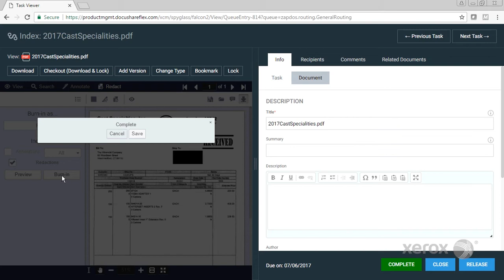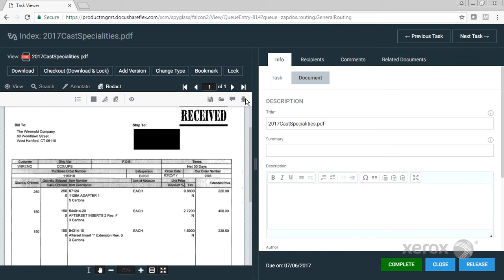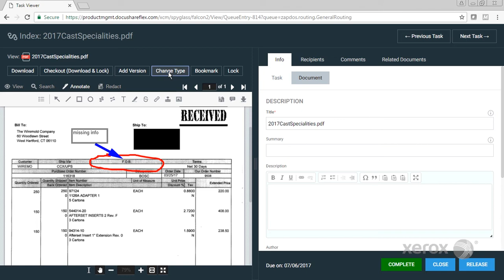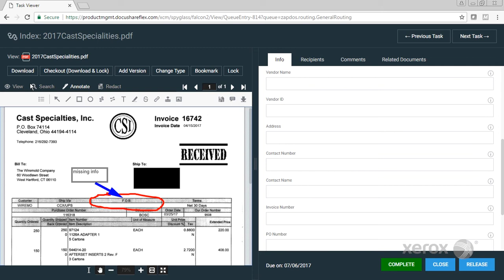Xerox DocuShare Flex Content Management Platform: A Quick Walk-through, Part 5 of 6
An overview of the Xerox DocuShare Flex ability to annotate and redact information and classify documents.